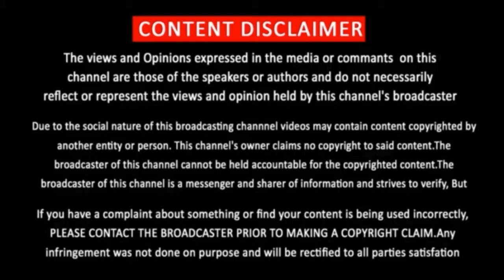Blackmail Hindi Movie Review in Tamil